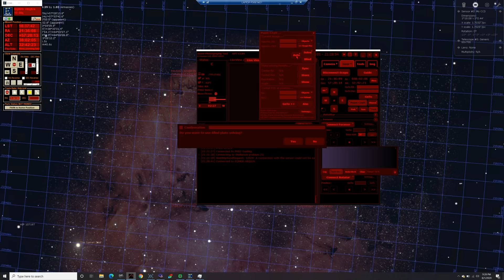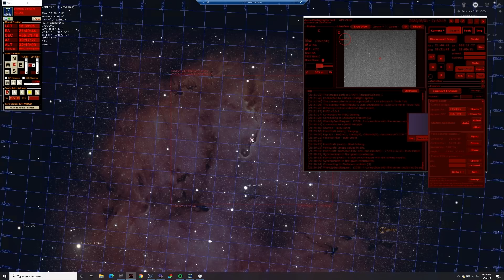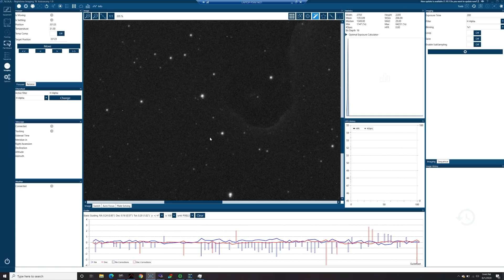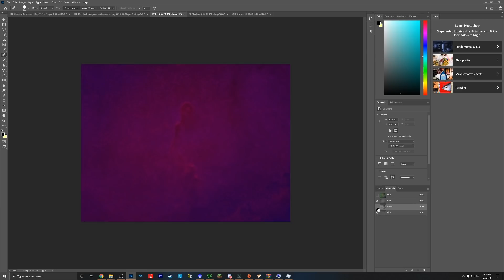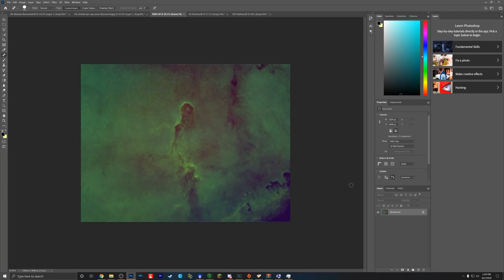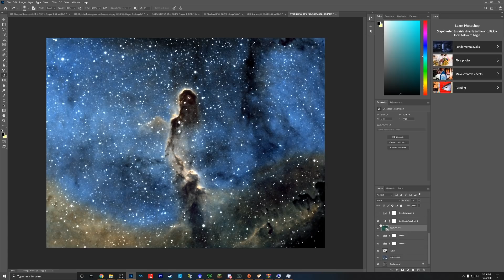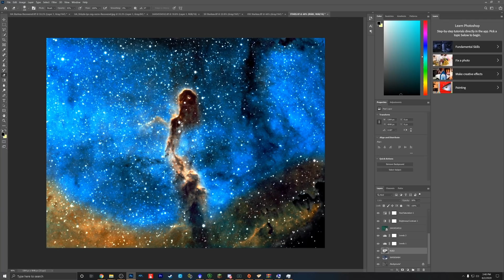My Astrophotography Journey: Photographing The Elephants Trunk Nebula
Today I showcase my new hobby, and the reason I no longer get any sleep! I started getting into astrophotography a few weeks ago, and have promised to make a video on my progress! In This video we attempt to take a decent photography of the elephants trunk nebula in 1 night in narrowband.

Equipment:
Telescope - Sky-Watcher Esprit 100ED APO Refractor
Mount - Sky-Watcher EQ6R Pro German Equitorial Mount
Camera - Starlite Xpress 694 CCD
Guide Camera - Lodestar X2
Polar Alignment - Polemaster

Programs Used
N.I.N.A
APT (Astrophotography Tool)
Pixinsight
Photoshop